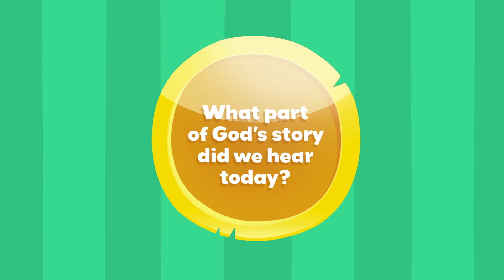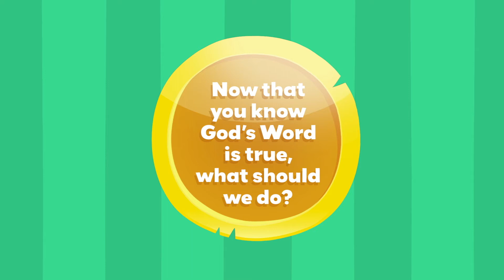PREK- Wellspring Kids at Home 4/25/21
Join us as we learn that God's word is always true!